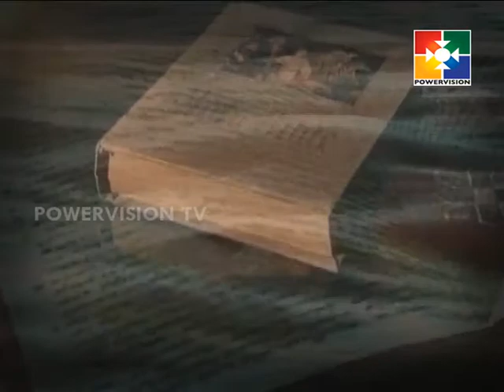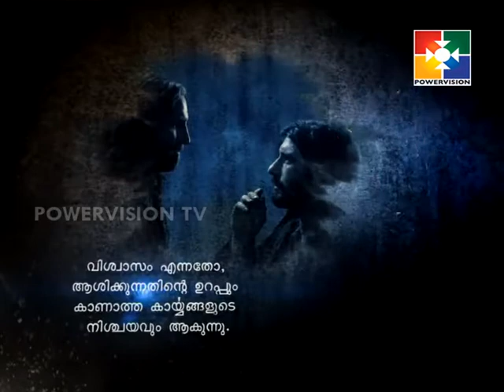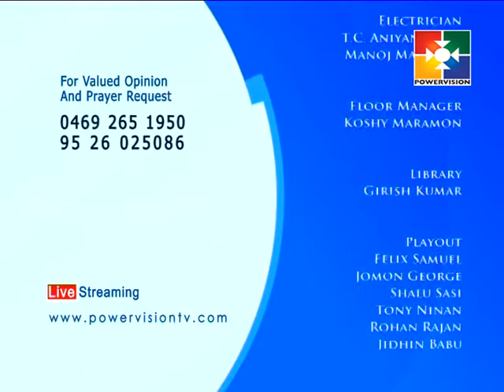Vachanaspodenam │Powervision TV │Episode # 504